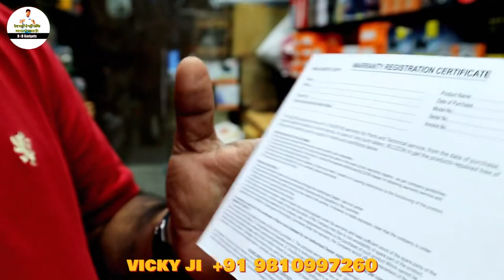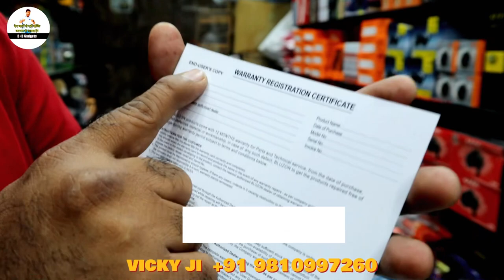सीधा Importer से Android Stereo ख़रीदें 🤑:- Tesla, Ts7 T3L T5 MTK 360 Car Cam Wholesale Karol Bagh📍